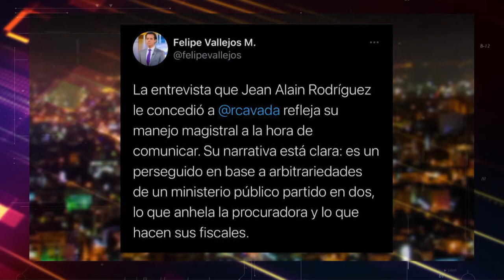ANÁLISIS A FONDO CON FELIPE VALLEJOS (LENIS OPINIONES)